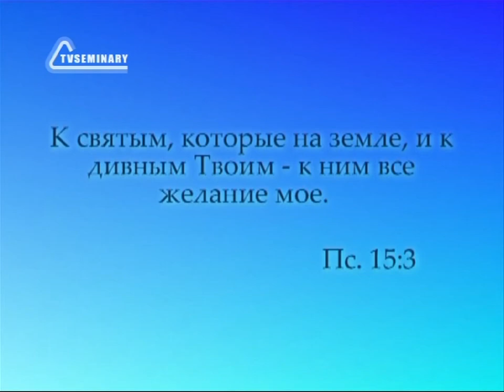TVS PT217 10